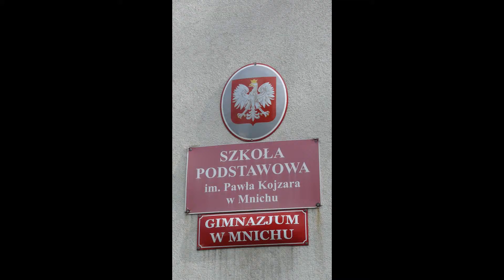Mój pokaz slajdów